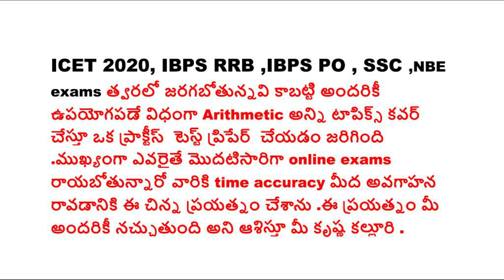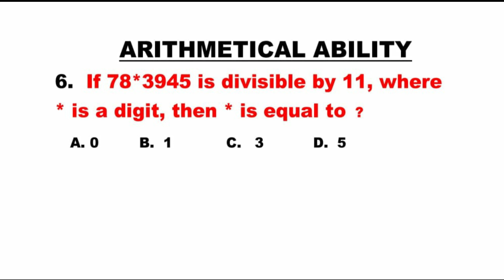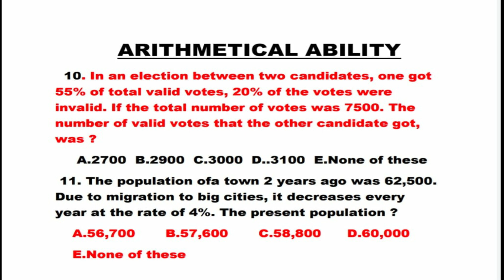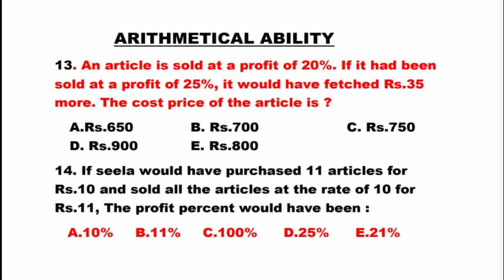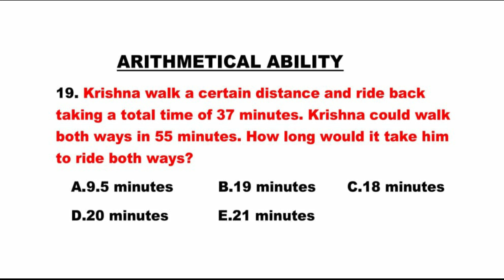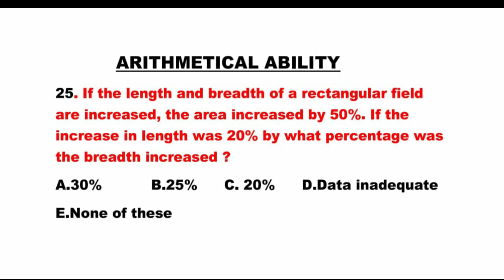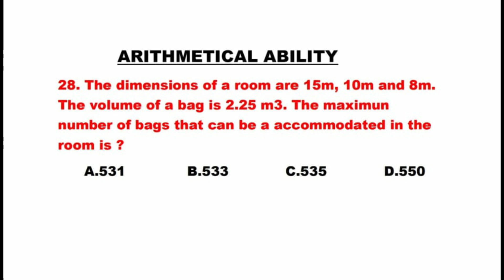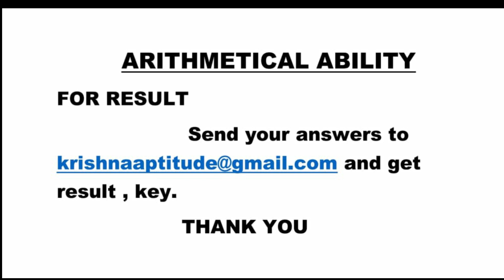ap icet 2021 ts icet 2021 mock test 1 @ ibps rrb po, clerk practice @ntpc @ssc @nbe @fci @ postal